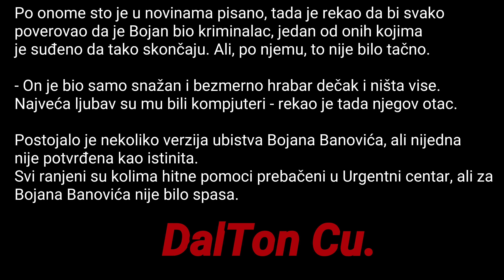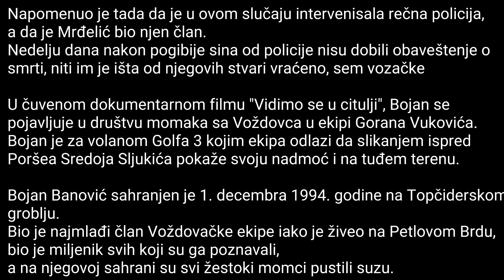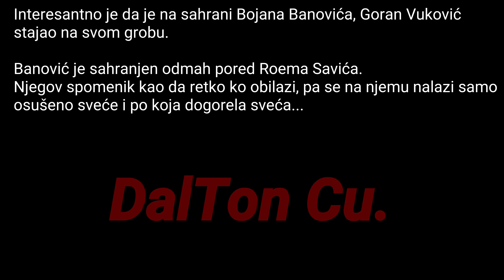Bojan Banovic "Čelik" ubistvo !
Ubistva90-ih